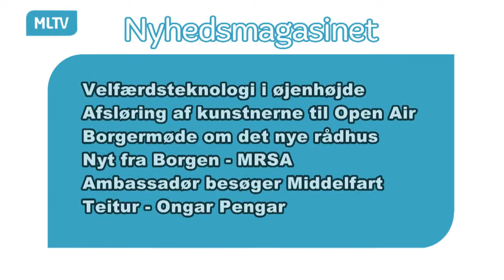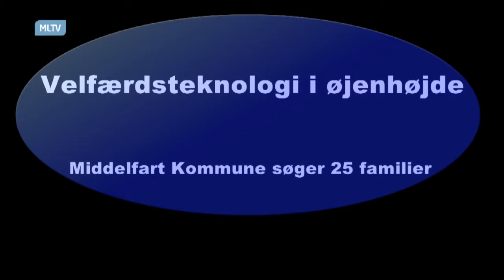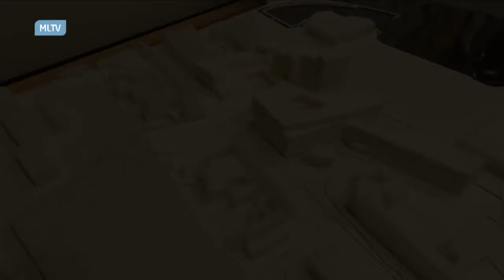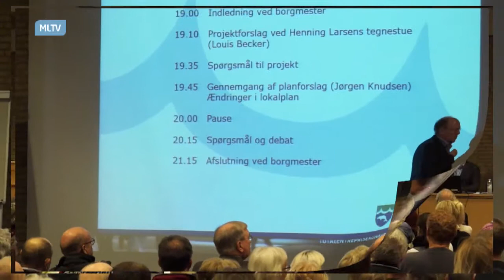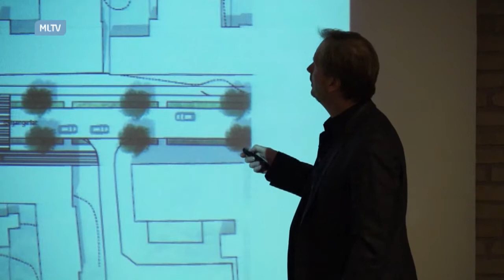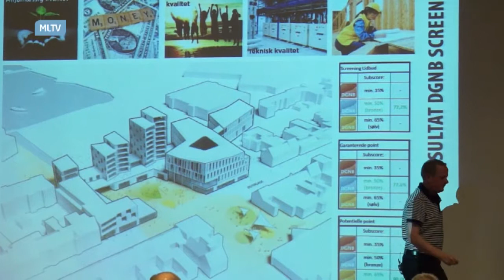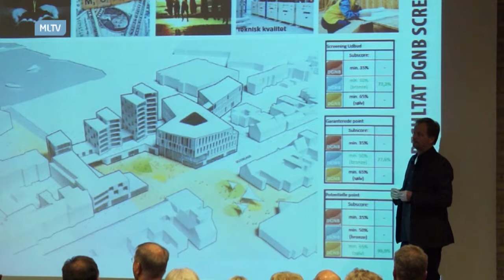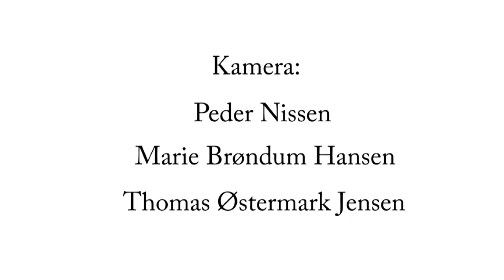Nyhedsmagasinet Uge 47 - Fredag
Hele udsendelsen fra uge 47, fredag, 2014.